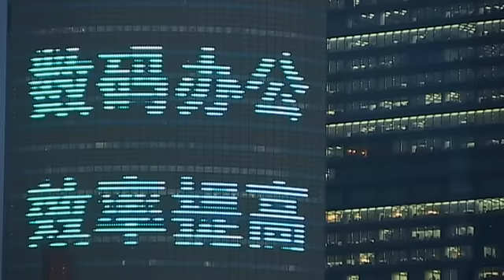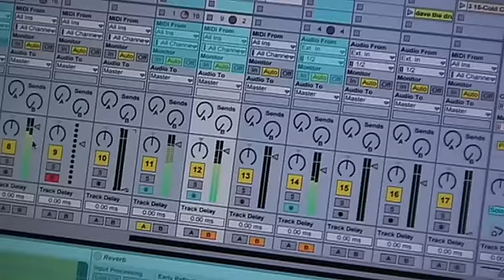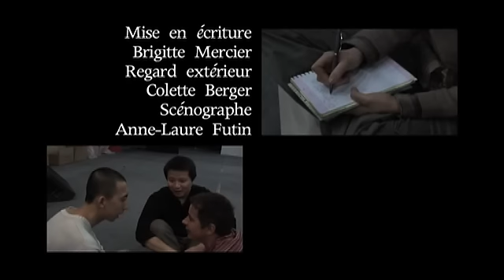La Lune se lève à Shanghai